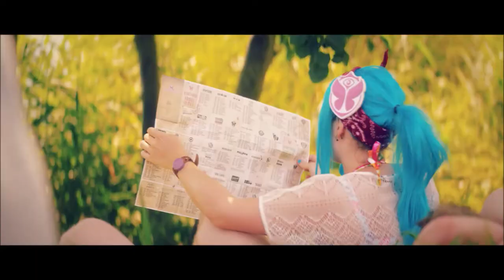Come Clean - One Wish (Original Mix)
If you like the song please support the artist!